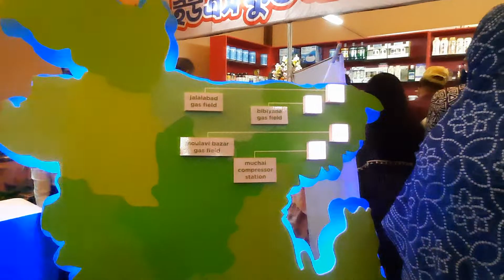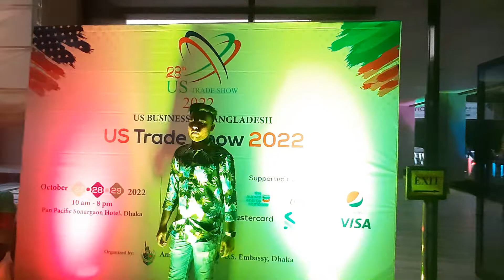US Trade Show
A three-day US Trade Show kicked off to showcase American companies' products at Pan Pacific Sonargaon in Dhaka 27 October.